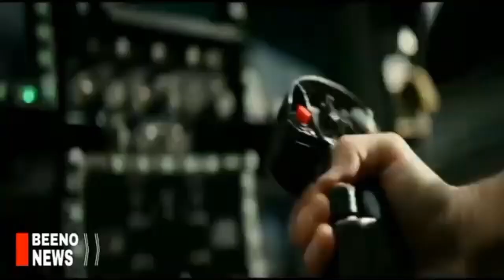ຣັສເຊຍ ອອກຖະແຫຼງການເຕືອນ! ເຄື່ອງບິນຮົບ F-16 ຕາເວັນຕົກຄືໄພນິວເຄຼຍ